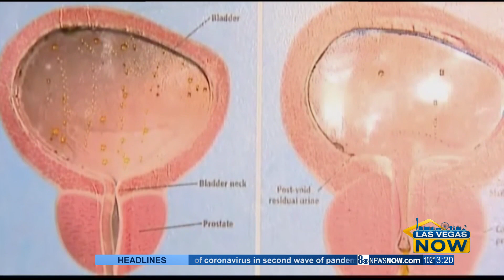Discussing prostate cancer with Southwest Medical